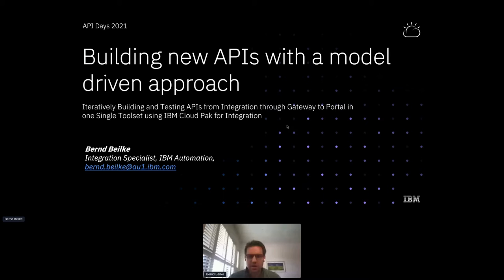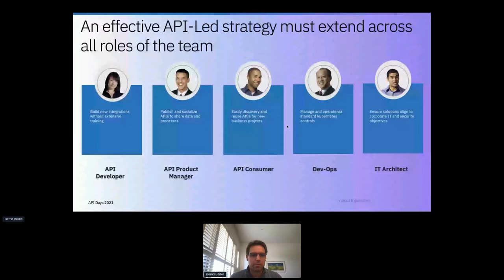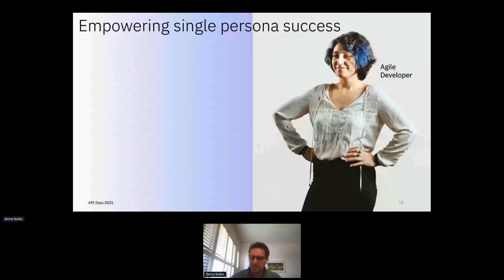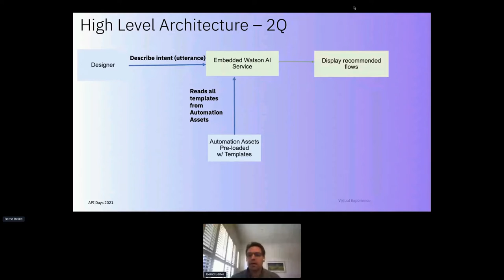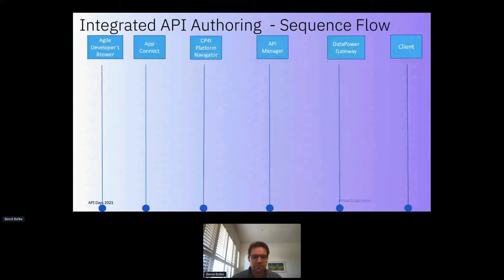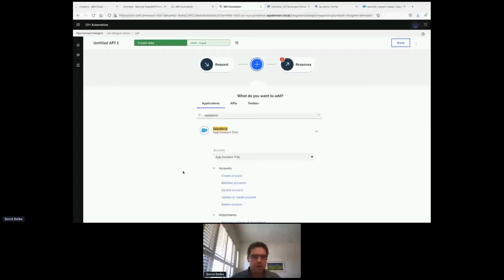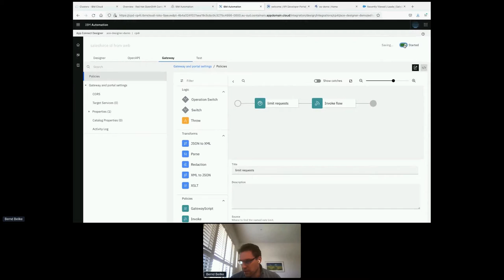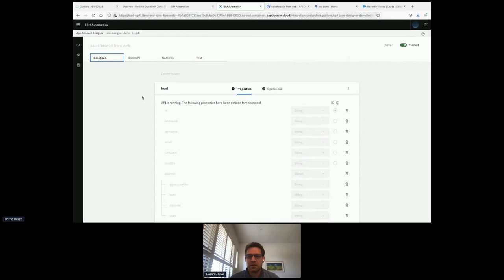Apidays LIVE Australia 2021 - The new CP4I Integrated API Authoring Experience [...]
The new CP4I Integrated API Authoring Experience: Iteratively Building and Testing APIs from Integration through Gateway to Portal in one Single Toolset Bernd Beilke, Technical Sales at IBM